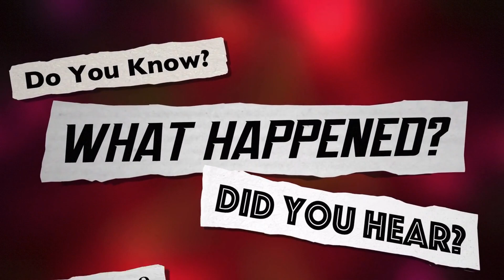They Were Loving PETS Until The Unthinkable Happened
Don't go to bed angry and stay curious!

1. The videos have no negative impact on the original works.
3. The videos are transformative in nature.
4. We use only the audio component and tiny pieces of video footage, only if it's necessary.